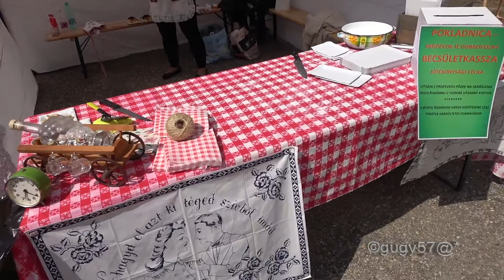Öregvár Nap - Deň pevnosti 2022 Május 1.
🇭🇺 Alaki és harcászati bemutatók.
🇸🇰 Ukážky z vojnového života.
🇭🇺 1848/49-es csatabemutató
🇸🇰 Bojová ukážka z obdobia 1848/49